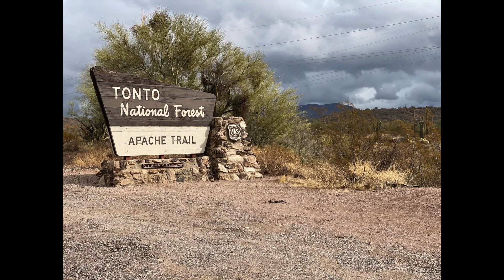Driving along the Apache Trail to Tortilla Flat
The Apache Trail is along AZ 88 and a beautiful drive through the Superstition Mountains. About an hour from Scottsdale, it's an easy drive with lots to see along the way to Tortilla Flat.